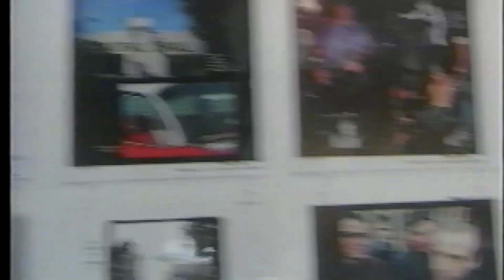From the Archive: Glen Friedman, Ian MacKaye, Eric Brace, and Govinda Gallery, June 6, 2000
It was not long after the “turn of the century” in May of 2000 that Govinda Gallery presented the first exhibition of Glen Friedman’s photographs. Here is a short video of Friedman talking about meeting the MacKaye brothers at a Bad Brains show, along with some commentary by Eric Brace and Chris Murray. This is a clip taken from an episode of MHz Rocks from June 6, 2000.